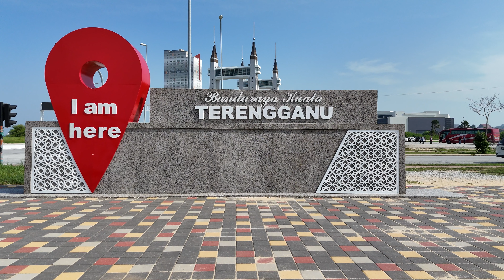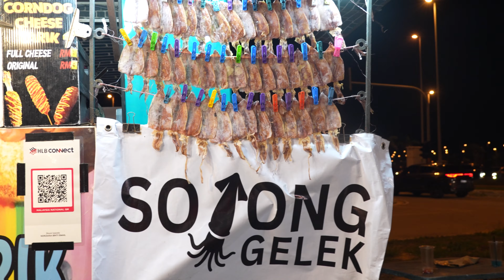FOOD TRUCK MERIAH | DRAW BRIDGE | KUALA TERENGGANU | MAKAN BEST | BANYAK PILHAN DAN MURAH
vlogger kehidupan seharian bersama keluarga untuk kenangan di masa hadapan, melakukan pelbagai aktiviti menarik seperti sukan lasak, berenang, bercuti, melancong, belajar sambil bermain dan banyak lagi. Melawat pelbagai tempat bersejarah dan juga sains